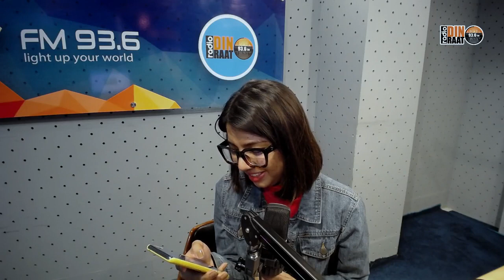ভয়কে করো জয় ..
Show Name _Rising Sun
Rj _ Sadia
Time _ 25.1.23

👉 About Radio Din Raat 93.6 FM
Radio Din Raat 93.6 FM is the first and only one Folk based Radio station in Bangladesh. Radio Din Raat is part of Square Group. It is one of the sister concerns of Square Group. Radio Din Raat 93.6 FM promotes our folk music culture and also encourages new trendy pop Bangla music.

👉 CONTENT DECLARATION
Radio Din Raat 93.6 FM has the sole rights to all contents and it does not give permission to any business entity or individual to use these contents except Radio Din Raat 93.6 FM. This Channel is the Based on Entertainment Content. The uploaded all contents are Made by our own team. Also Sometimes We are using some Third-Party materials that we have specific authorization and permission to use on YouTube.